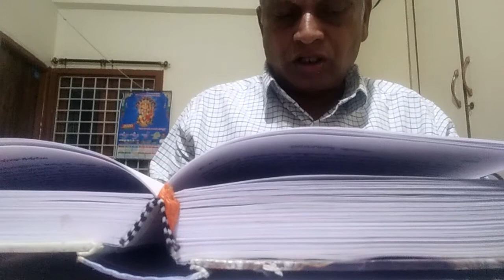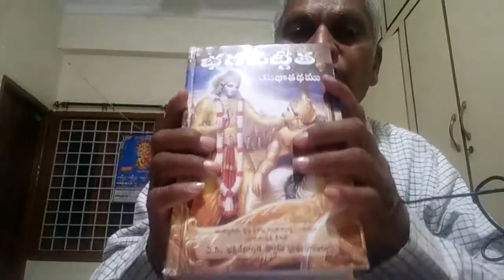bagitha telugu 18.12.20